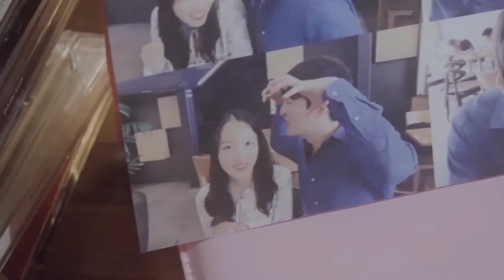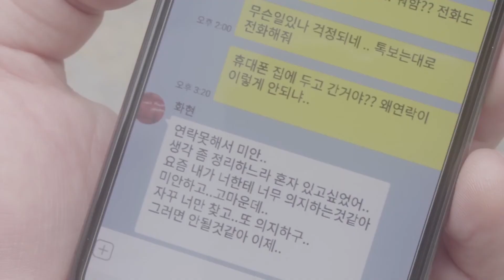MV | 박정철 - 나잖아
나잖아 앨범은 신인가수 박정철의 첫디지털 싱글앨범이다
가수 박정철이 작사,작곡에 참여한이곡은
친구라는 한마디로 다가갈수도 떠날수도 없는 남녀사이에서
서툰고백으로 멀어질까봐 망설이기도 했지만 오랜시간 함께하고 웃게해준게 나잖아라는
단어로 용기내어 고백하는 내용이 담겨져있다
이곡은 2015년 방영되었던 드라마 프로듀사에서
배우 차태현과공효진의 관계를 보고 모티브로 만들어진 가사라고 한다